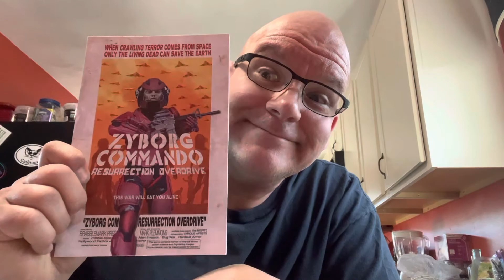Suggest a new RPG to try ~ RPGaDAY2022 day 14